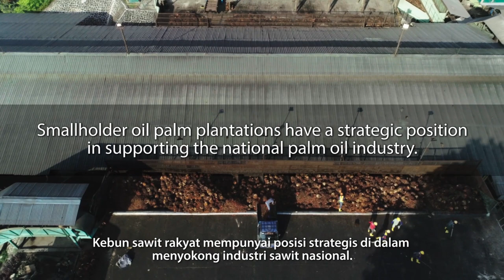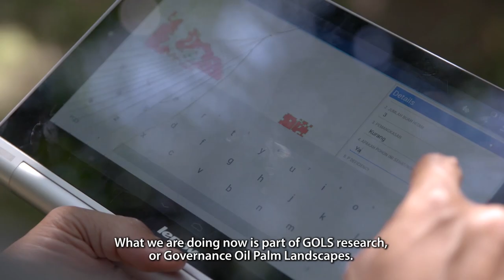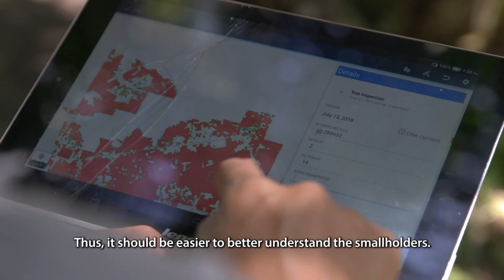Making the Grade: Challenges and prospects for sustainable smallholder oil palm in Indonesia